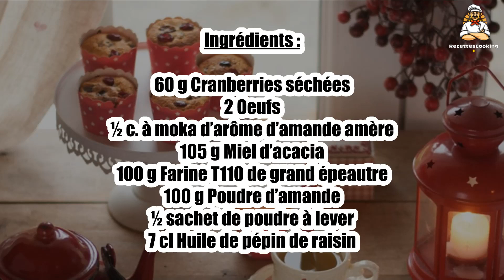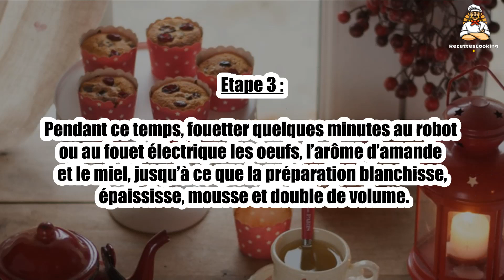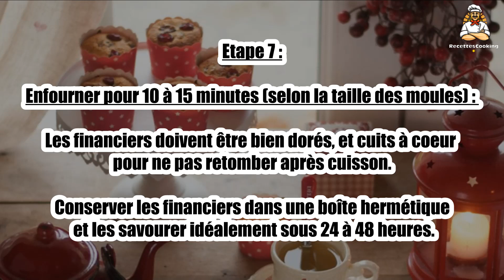Recette : Financiers aux cranberries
Bonjour à tous, aujourd’hui recettescooking.com vous présente la recette suivante : Financiers aux cranberries

TEMPS TOTAL : 30 min
Préparation : 10 min
Cuisson : 20 min

Ingrédients :

60 g Cranberries séchées
2 Oeufs
½ c. à moka d’arôme d’amande amère
105 g Miel d’acacia
100 g Farine T110 de grand épeautre
100 g Poudre d’amande
½ sachet de poudre à lever
7 cl Huile de pépin de raisin

Etape 1 : Préchauffer le four à 180 °C.

Mettre les cranberries dans une petite casserole d’eau et porter à ébullition 10 minutes.

Etape 2 : Cette opération permet de les « dessucrer » (car les fabricants ajoutent hélas souvent du sucre pour enrober les cranberries), mais aussi de les rendre plus moelleuses et gourmandes.

Etape 3 : Pendant ce temps, fouetter quelques minutes au robot ou au fouet électrique les oeufs, l’arôme d’amande et le miel, jusqu’à ce que la préparation blanchisse, épaississe, mousse et double de volume.

Etape 4 : Dans un petit bol à part, mélanger la farine, la poudre d’amande et la poudre à lever.

Égoutter soigneusement les cranberries puis les ajouter dans les oeufs mousseux avec l’huile et le mélange farine-poudre d’amande.

Etape 5 : Tout mélanger ensemble doucement à la spatule souple, en soulevant le mélange dans un mouvement tournant, de façon à obtenir une pâte homogène mais très légère et mousseuse.

Etape 6 : Transférer dans des caissettes à muffi ns de taille moyenne (environ 6 cm de diamètre et 5 cm de hauteur) ou dans des moules à financiers.

Etape 7 : Enfourner pour 10 à 15 minutes (selon la taille des moules) : les financiers doivent être bien dorés, et cuits à coeur pour ne pas retomber après cuisson.

Conserver les financiers dans une boîte hermétique et les savourer idéalement sous 24 à 48 heures.